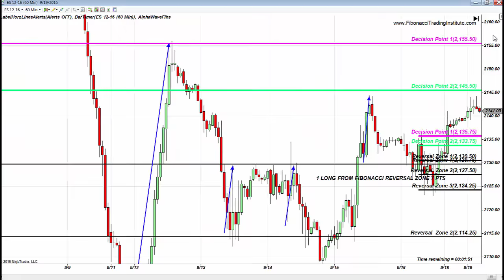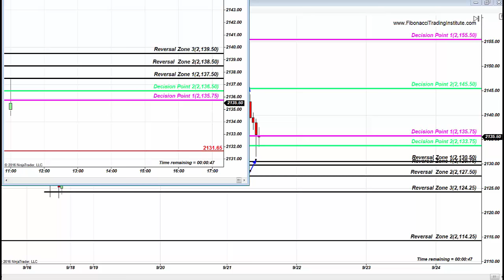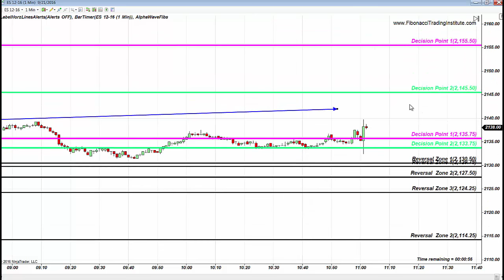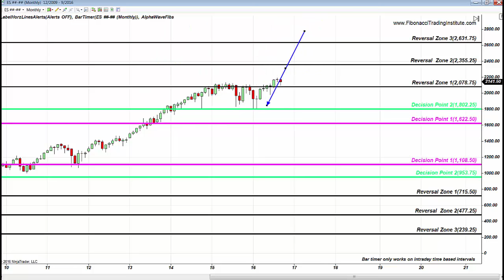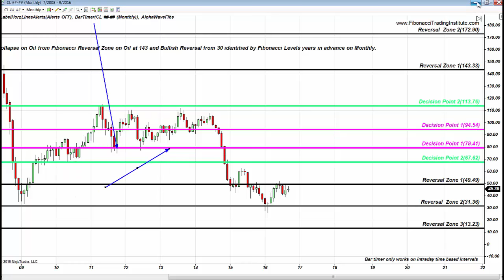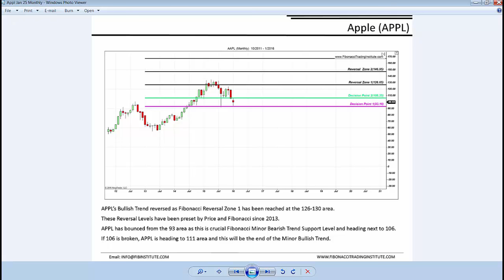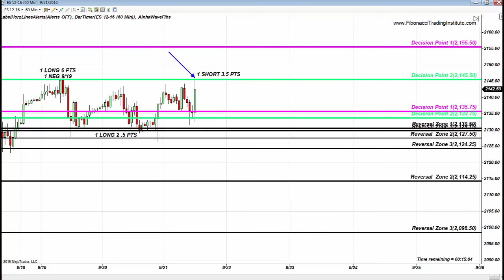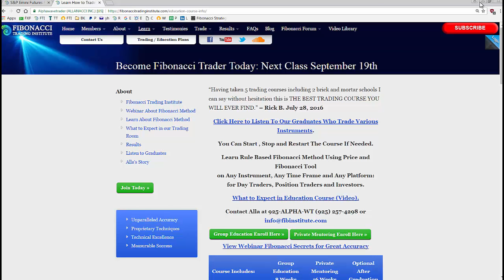Fibonacci Trading Institute: S&P FOMC 3 PTS FIBONACCI COLLAPSE DESPITE BULIISH NEWS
Dear Trader,

This month out of 16 S&P E-Mini Trades: 14 Trades reached Fibonacci Targets in Fibonacci Trading Room during 17 hours room had been open. In the Trading Room strategy shows instantly high accuracy of Fibonacci Strategies.
During slow times we always review other instruments.
Fibonacci Strategy demonstrated in the room on S&P Future applies to any instrument, any time frame and any platform.
During slow times we always review other instruments, such as WFC below ( view image below)
Wells Fargo collapse had been identified by Proprietary Fibonacci Retracement levels far in advance as stock collapsed from Fibonacci Reversal Zone ( same levels shown on S&P) on Monthly as shown in video below:
View 16 Trades S&P Summary and WFC Analysis
“ Fibonacci what moves the markets” Regina, current student.
This week FOMC reminded us: entering position into the news never a good idea. As  endless bearish moves despite bullish news remained in a play after the news from Key Fibonacci Resistance levels on hourly.
Knowing where to enter using Price Action Strict Rules and exit using Fibonacci Levels always is. FOMC release is the most important financial news in US, that impacts S&P highly. Knowing where Fibonacci Levels are especially during such important news will forever remain key in Day Trading Decisions.
View FOMC S&P Future 3 pts Fibonacci Collapse Despite Bullish News

Fibonacci is the only predictive tool in the markets, and if trader learns and applies Price Action and Fibonacci rules taught in the course: trader can trade and invest with 90% accuracy.
Join us in Fibonacci Mastery Course and your trading decisions will never be the same:
Next Class Starts September 26:
“Your new students are doing well, because your teaching skills are 100%.  I thank God for you everyday and ask that he keeps you safe and healthy.  I continue to learn from you!!  Love, Janice”